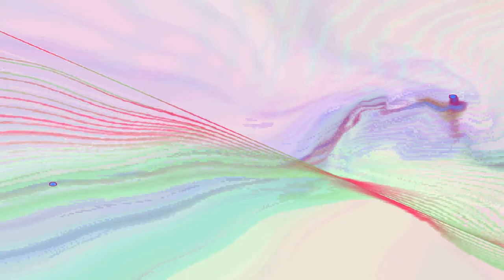Явление (ранний вариант, 1996)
(Ранние записи)